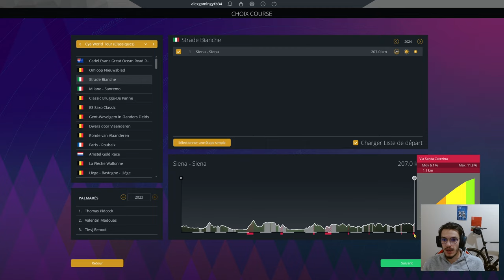STRADE BIANCHE 2024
Preview des Strade Bianche 2024.